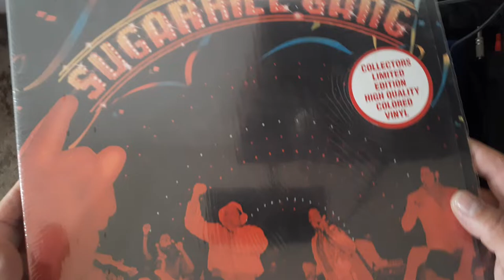Sugarhill Gang - Rapper's Delight - 1979